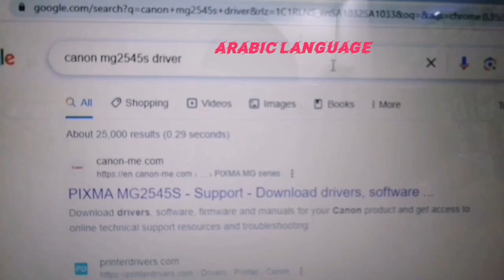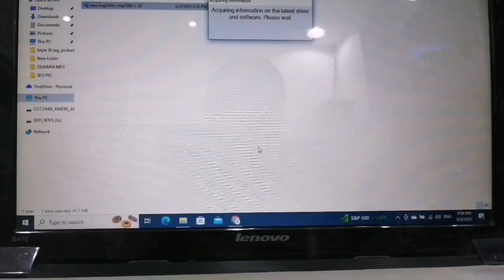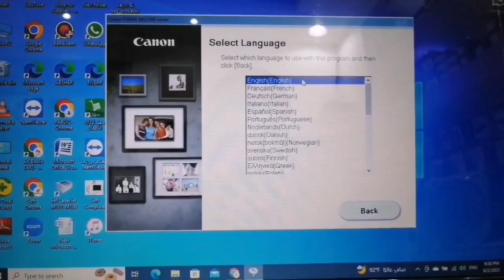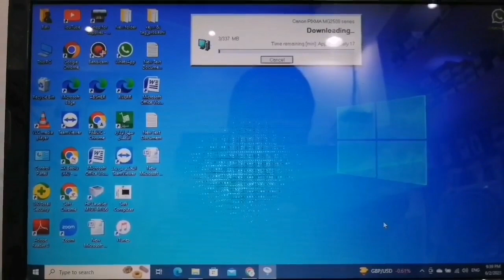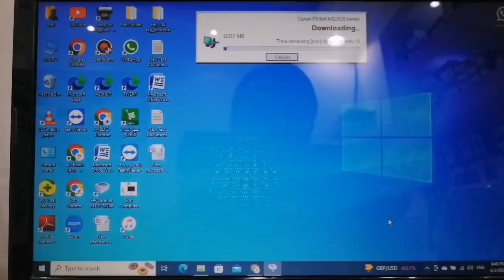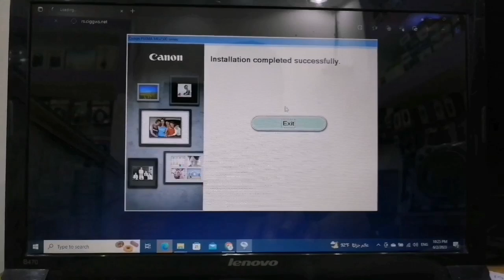How to Download and Setup Canon PIXMA MG2545S Arabic | إعداد برنامج تشغيل Canon pixma mg2545s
How to Download and Setup Canon PIXMA MG2545S Arabic | إعداد برنامج تشغيل Canon pixma mg2545s | CANON PIXMA MG2545S
Search Question:
كانون pixma mg2545s تحميل تعريفات
إعداد كانون pixma mg2545s
canon pixma printer driver download & install arabic
pixma canon printer driver arabic
canon pixma mg2545s printer drivers arabic
canon drivers arabic
canon printer driver Arabic Language
canon printer driver setting